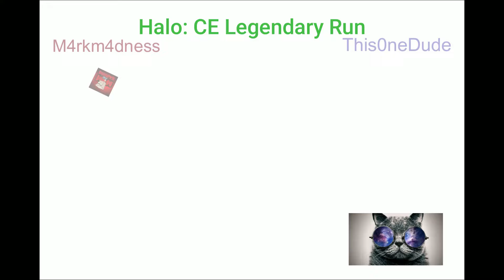MArk has started the betrayal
LIVE FROM TWITCH

Halo: CE Legendary run playthrough

If you want to watch the any playthrough live, Click on this link "